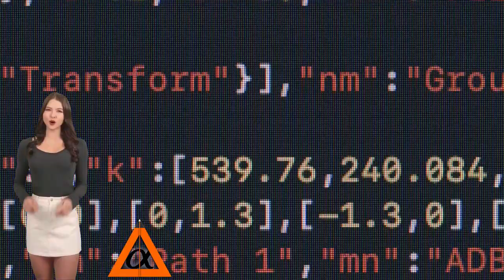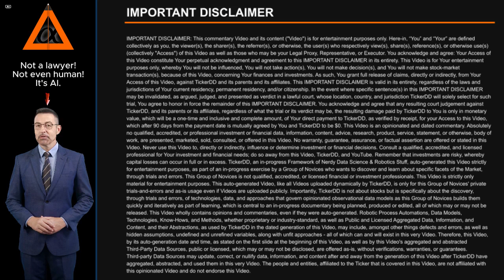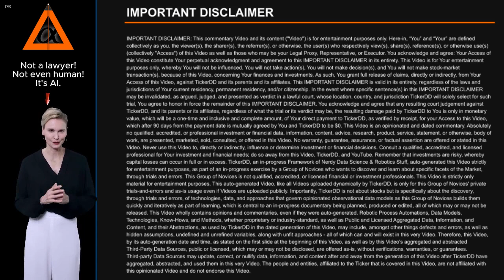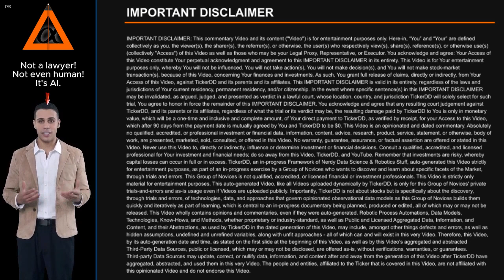What is the Company behind the ILAG Stock Ticker? about Intelligent Living Application Group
What is the Company behind the ILAG Stock Ticker? About Intelligent Living Application Group. Entity Profile for Intelligent Living Application Group